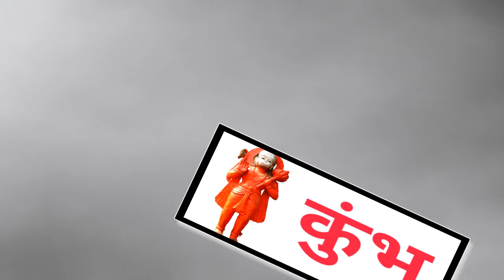कुंभ राशिफल 1 जनवरी 2024: अपने मुंह को बंद करके रखना | Kumbh Rashi 1 January 2024